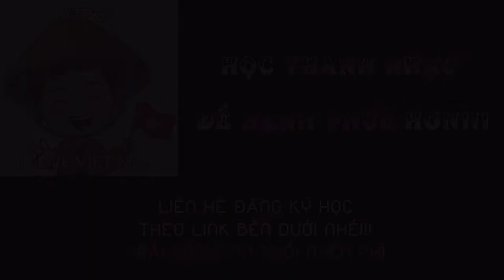[HỌC HÁT HAY ft REACT] LẶNG YÊN - BÙI ANH TUẤN | Thầy Phong 2Note